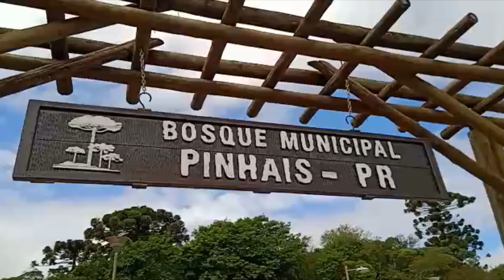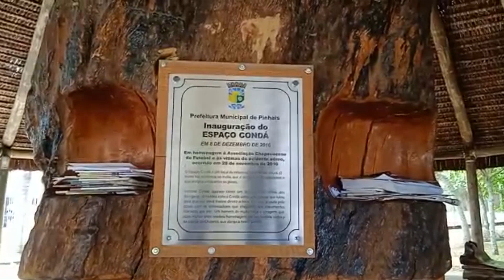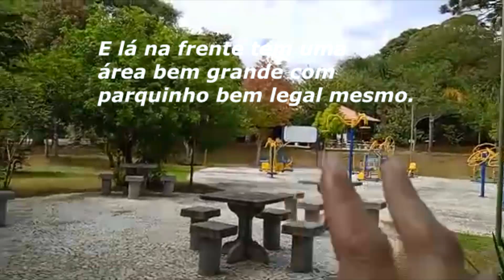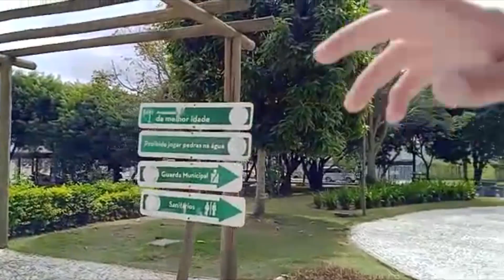BOSQUE MUNICIPAL PINHAIS - PR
Véspera de feriado vamos conhecer um lugar novo? Pertinho de Curitba e um lugar bem gostoso para passar o dia bem no centro de Pinhais. Não filmei mas tem uma área com um parquinho muito legal, as crianças vão amar e tem um espaço tops para fazer caminhas eu amei...
Rua 24 de Maio, s/n - Centro, Pinhais - PR